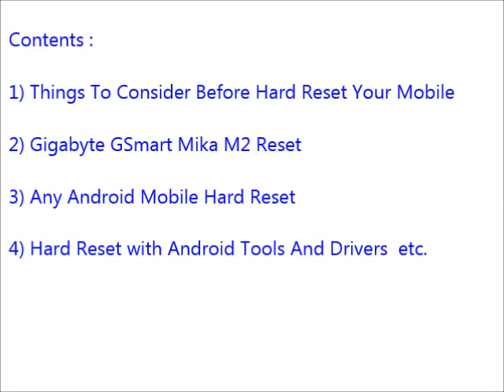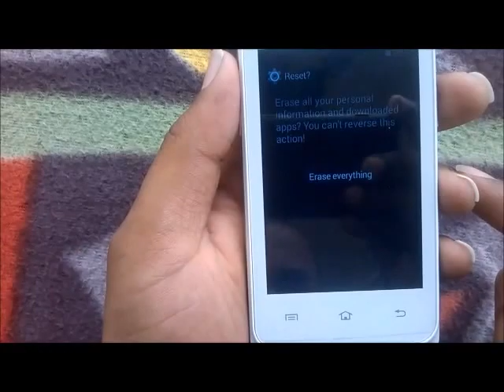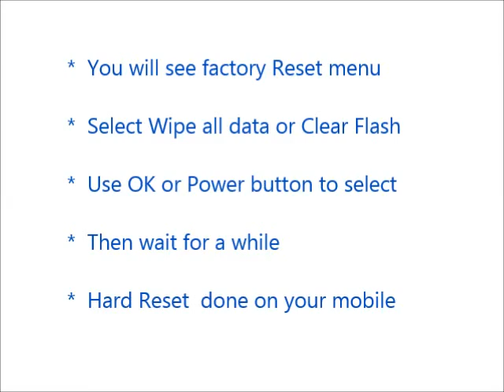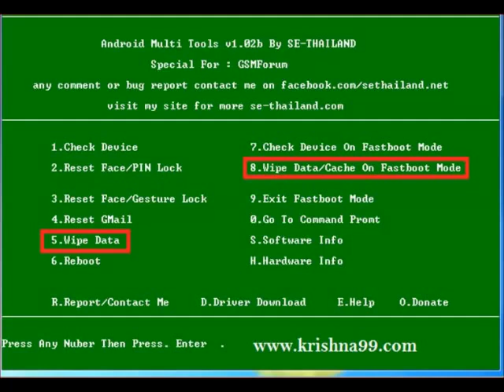Gigabyte GSmart Mika M2 Hard Reset and Forgot Password Recovery, Factory Reset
Gigabyte GSmart Mika M2 hard reset, factory reset, forgot password recovery without lose data etc. You can reset any android mobile after watching this video. If you can not reset your mobile phone after watching this video, Feel free to visit our

Contents of this video :

1) Gigabyte GSmart Mika M2 Mobile hard reset

2) Any android mobile hard reset and factory reset

3) Android mobile phone factory reset from menu

4) Forgotten mobile password, tablet password recovery

5) Gigabyte GSmart Mika M2 Pattern unlock procedure

6) Pin change without losing data

7) Hard reset with Android tools drivers (Also in fast boot mode)